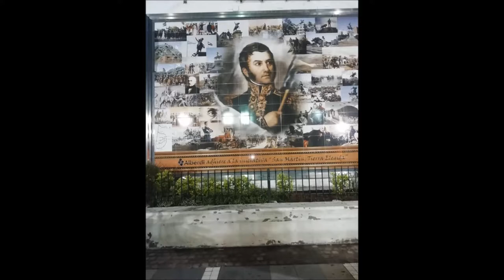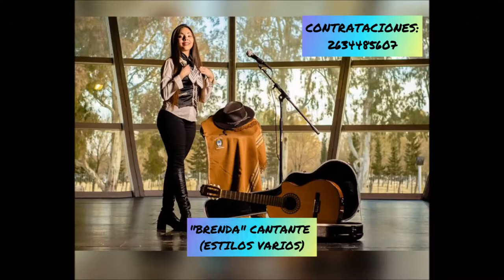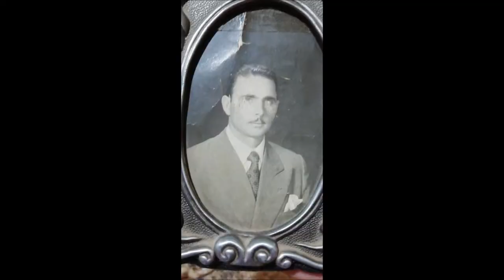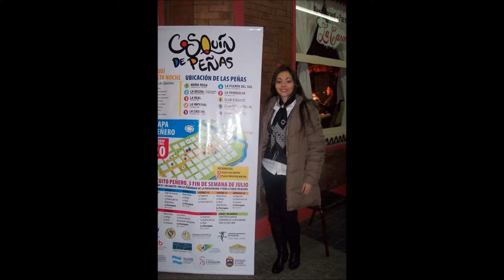Canta, canta cepita( zamba) saturnino cuyano sosa- Brenda roggerone.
Brenda Roggerone